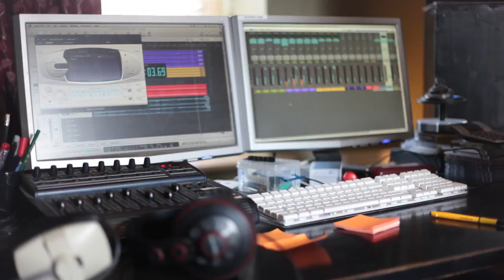Daniel Scannell - seaweedjam project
This short documentary shows the early stages of development of The Seaweedjam Project, a collaborative effort of musicians, photographers and videographers over a one year period and the recording of singer songwriter Daniel Scannell's debut album 'Seaweedjam'.